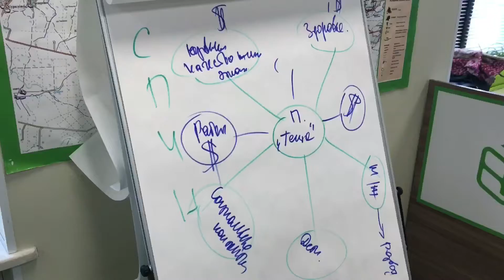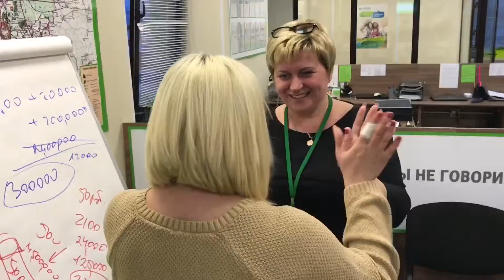Тренинг продаж. Алексей Осипенко